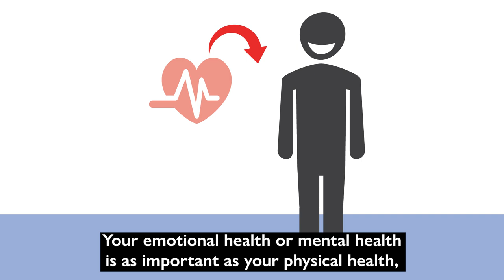Canadian Orientation Abroad (COA) O-Canada Video 8_English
O-Canada Video 8 – Unit 5 Health